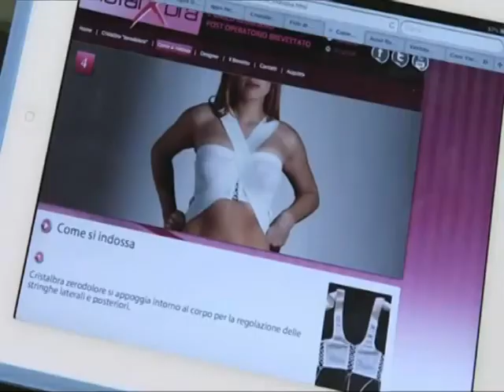Carla Pitarelli intervista alla LILT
Brano dell'intervista di Carla Pitarelli alla LILT